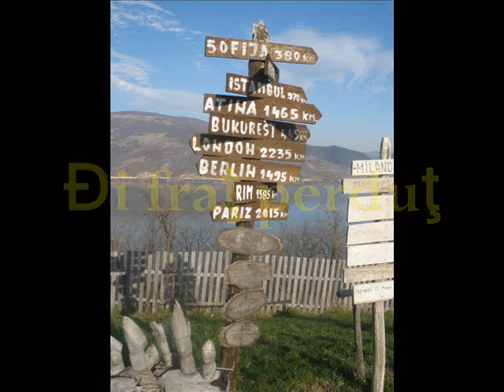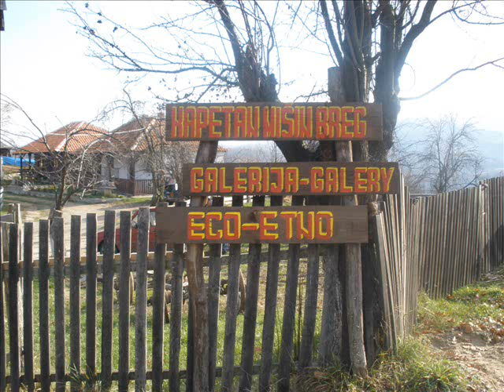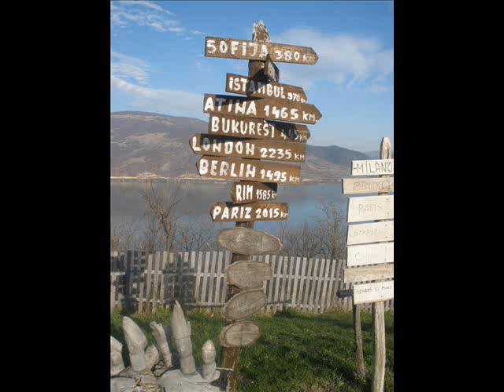Miroslav Pera i Filip - Elegija lu Miroslav